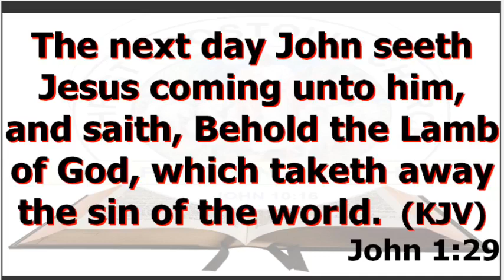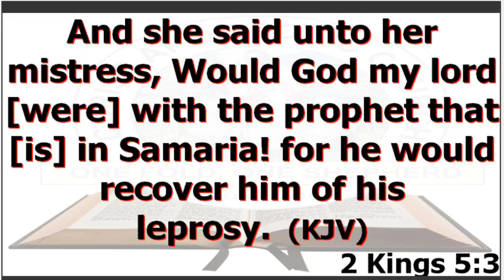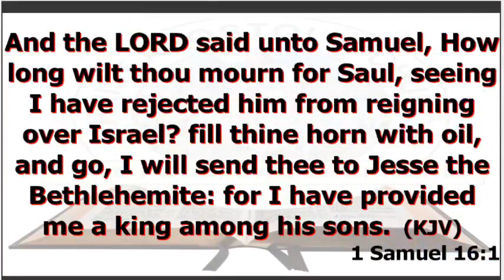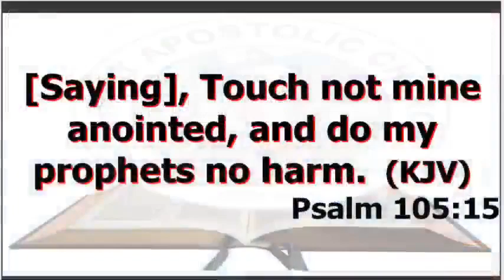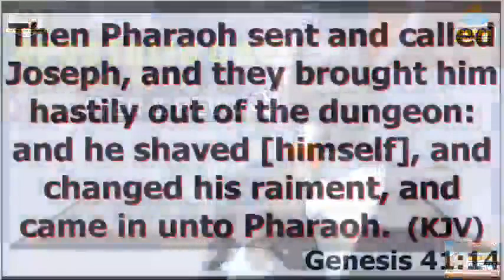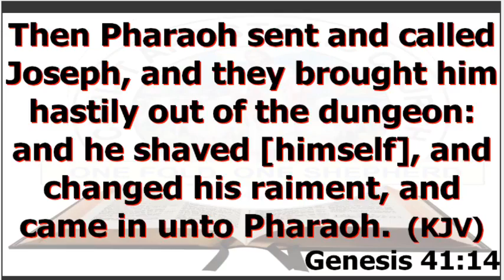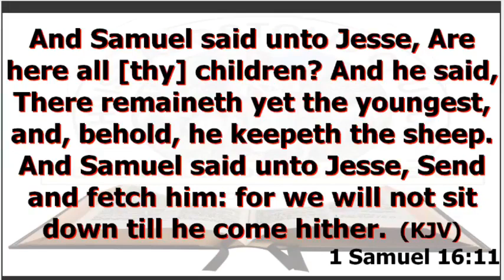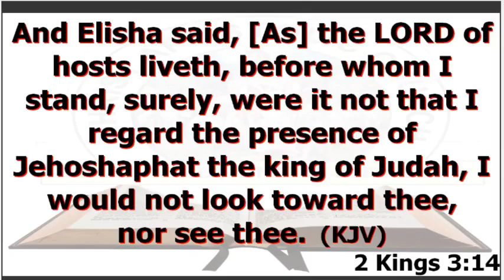Morning Dew with Evangelist AA Isaac on Monday 21st November, 2022